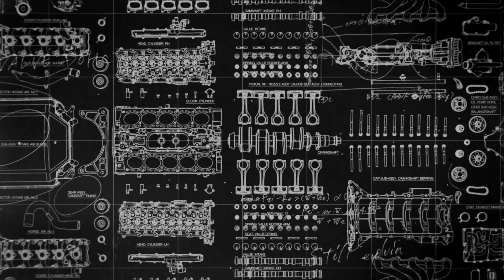TOYOTA GAZOO Racing INTRODUCTION MOVIE ニュル+ルマン+JRC篇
レースに参戦するクルマをトヨタ社員がゼロからつくる。
クルマとは、バランスをとるか、スピードをとるか、その判断のかたまりだ。
TOYOTA GAZOO Racing  新しい才能たち、日本最高峰に挑む